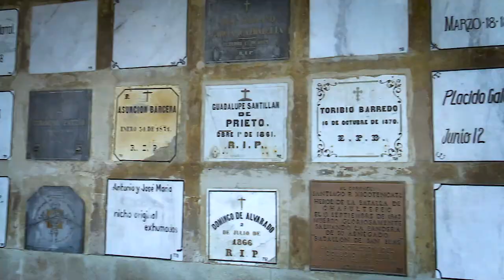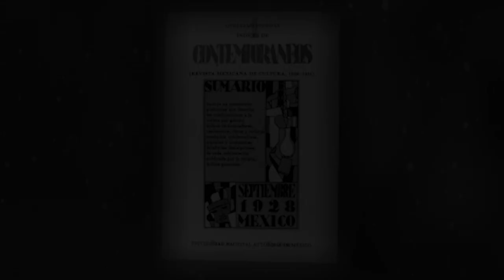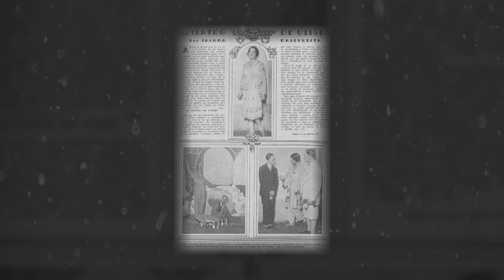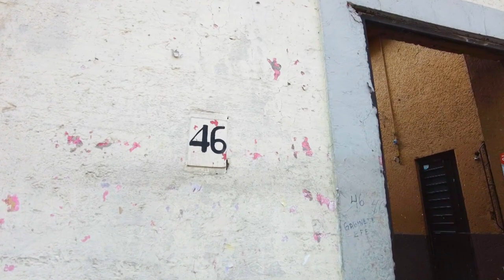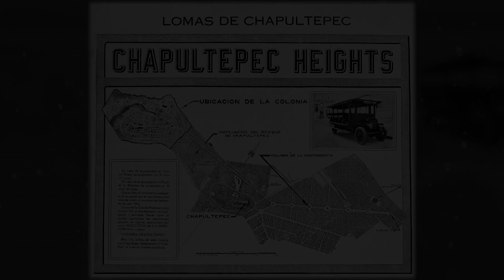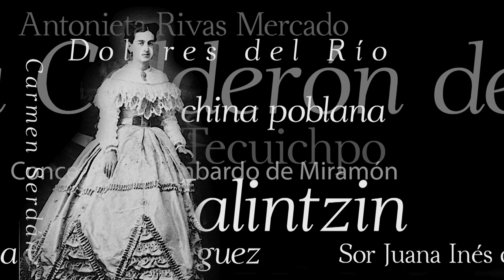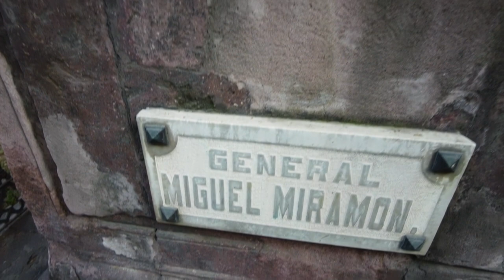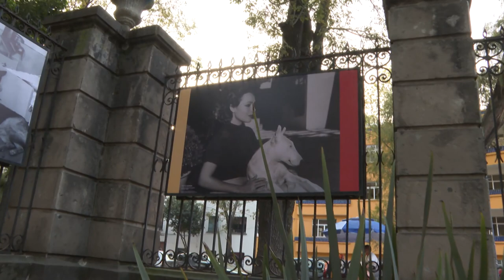Las hijas de la historia | Parte 2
Veka Dunkan y Héctor de Mauleón nos muestran la historia de las hijas de la historia en El Foco.